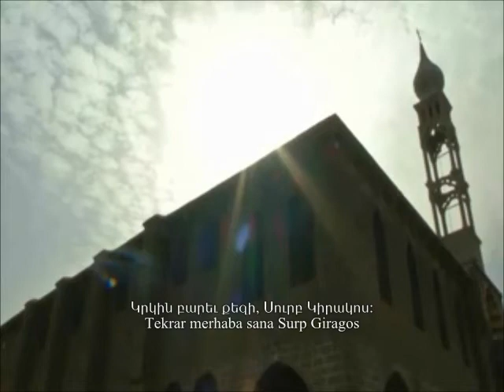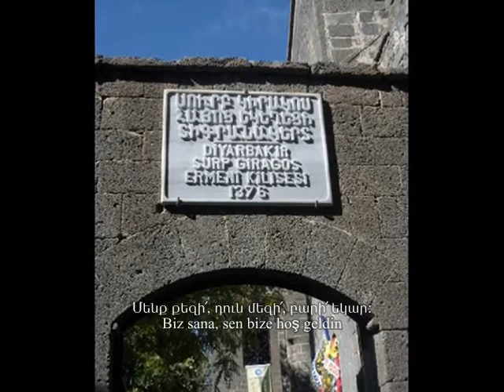ՍՈՒՐԲ ԿԻՐԱԿՈՍ-Ստեփան Եփրեմյան (SURP GİRAGOS-Stepan Epremyan)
Խոսք և Երաժշտություն`
Ստեփան Եփրեմյան